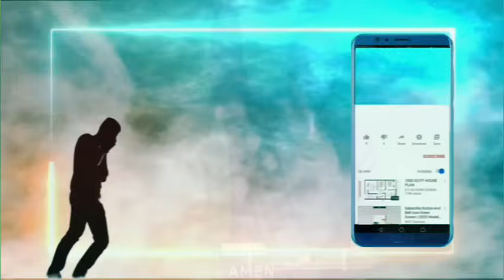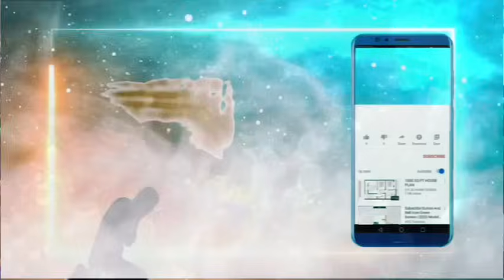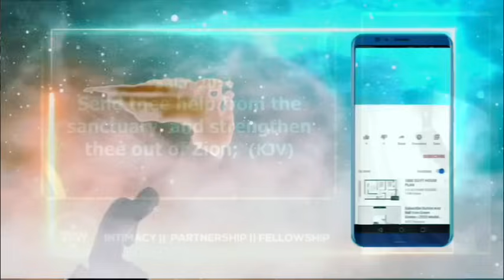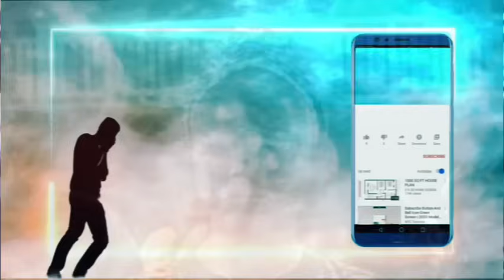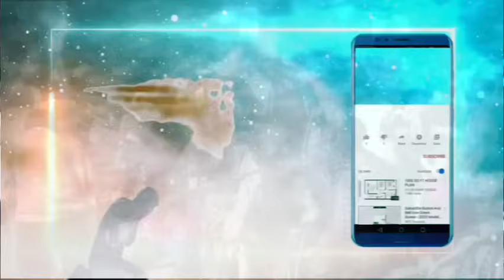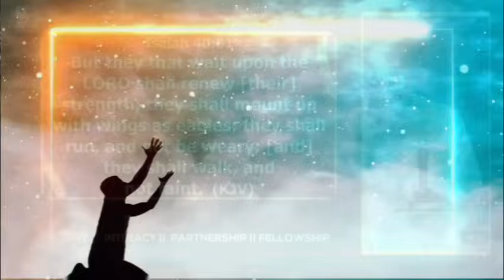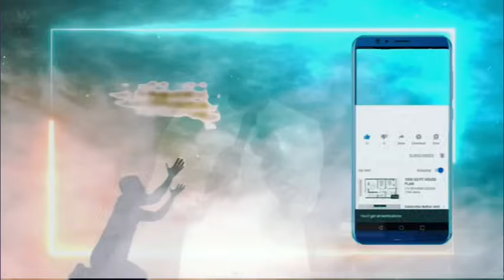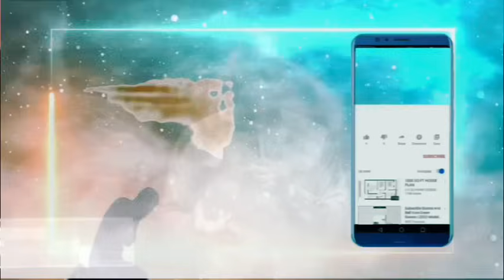DECLARE THESE BLESSINGS OVER YOUR NEW WEEK FOR FAVOR [ PRAYER FOR THE WEEK ]- APOSTLE JOSHUA SELMAN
maximizing destiny
Prayers for today 2024

prayer for the week

decree and declare financial
breakthrough prayer

joshua selman 2024 prayer

financial breakthrough joshua selman

joshua selman october declarations

new month prayer by apostle joshua selman

strategic prayers joshua selman

prayers for success
prophetic prayers and declarations